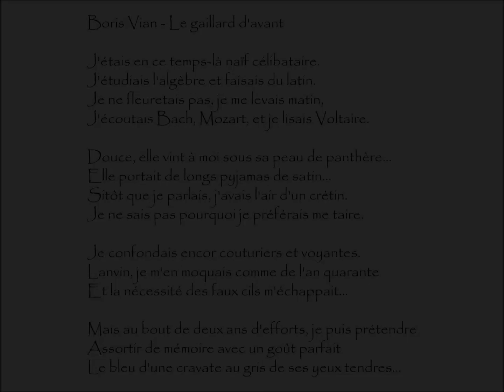Vian (Boris) : LE GAILLARD D'AVANT - J'étais en ce temps-là naïf célibataire.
Le Gaillard D'Avant | Poème écrit par Boris VIAN (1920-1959)
Extrait du recueil Cent Sonnets